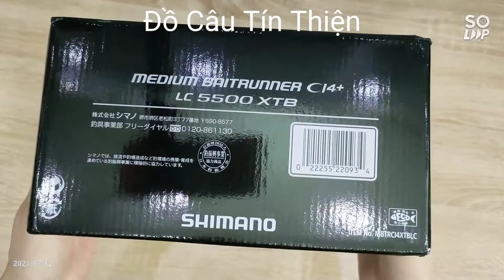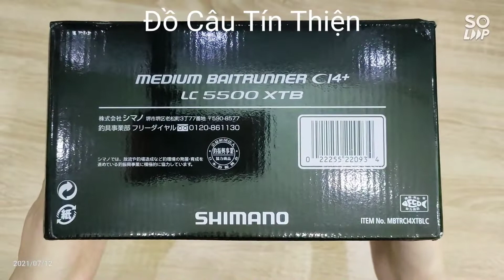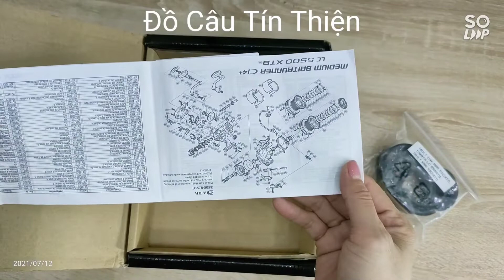Máy Câu Cá Shimano 2018 Medium Baitrunner CI4+ LC 5500 XTB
🌻🌻Máy Shimano 2018 Medium Baitrunner CI4+ LC🌻🌻

💥💥 Model: 5500 XTB
☘️ Vòng tua: 5.3:1
☘️ Mỗi vòng quay 105cm
☘️ Trọng lượng: 510g
☘️ Chịu tải: 15kg
☘️ Vòng bi: 6 + 1
☘️ Sức chứa dây (Nylon, mm-m): 0.30-390, 0.35-290, 0.40-210
☘️ Máy đứng
☘️ Sản xuất Malaysia